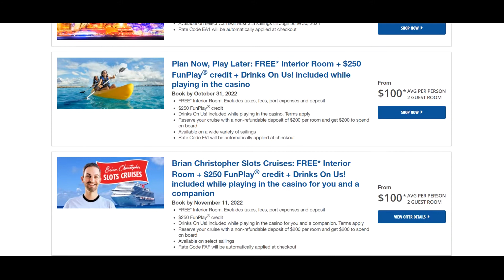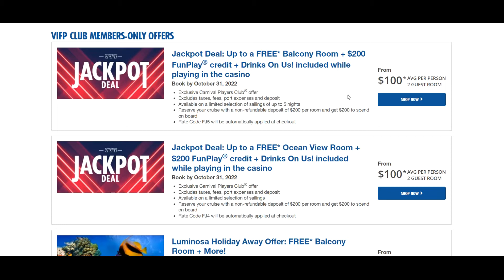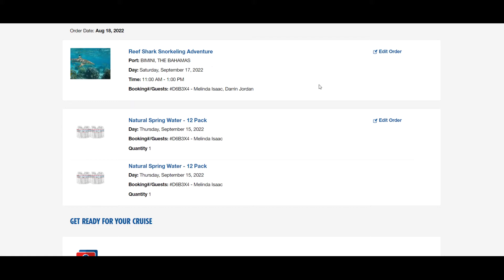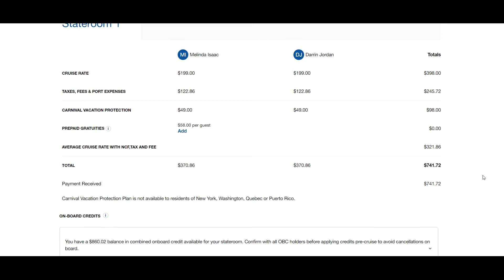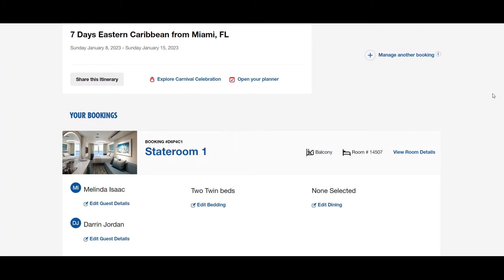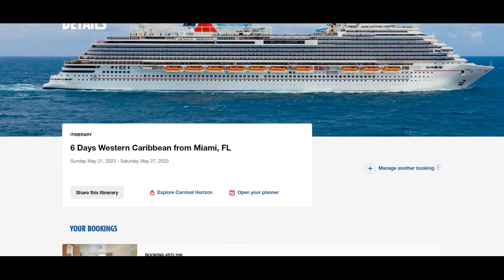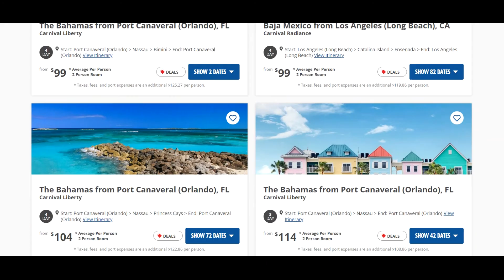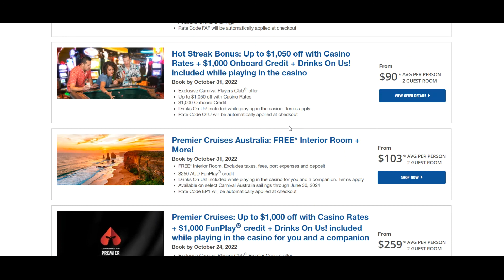Carnival Players Club Casino Offers! FREE Balcony! $1,000 OBC! Drinks On Us! 6 Cruises Booked!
6 Cruises Booked! Carnival Players Club Casino Offers! FREE Balcony Rooms! $1,000 On Board Credit! Drinks On Us!